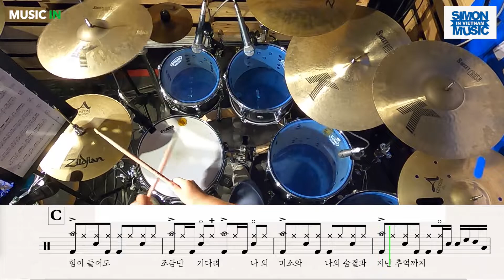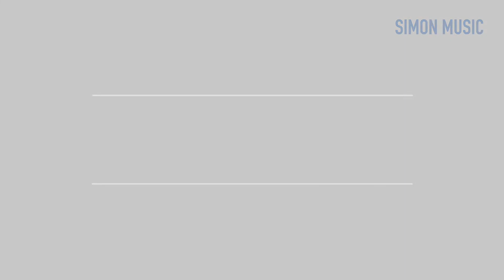[드럼악보 117] 싱어게인 2 3호 가수 - 하늘끝에서 흘린 눈물 | 1라운드 | 주니퍼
[Music IN Simon Music | 드럼악보 117]